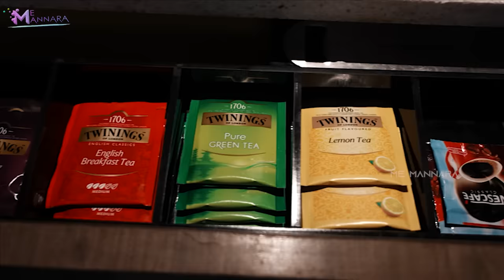Whats In My Room || My Room Tour || My Room Vlog || Mannara Chopra || Me Mannara